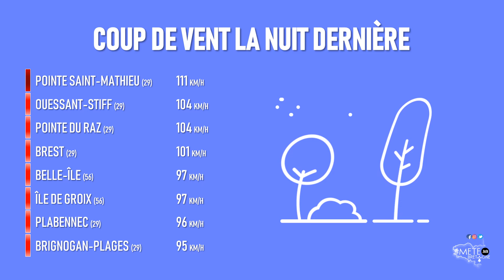Passage d'un coup de vent le 30-07-2019